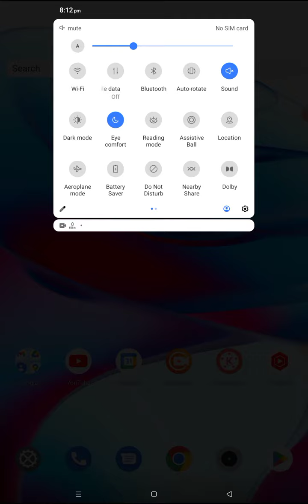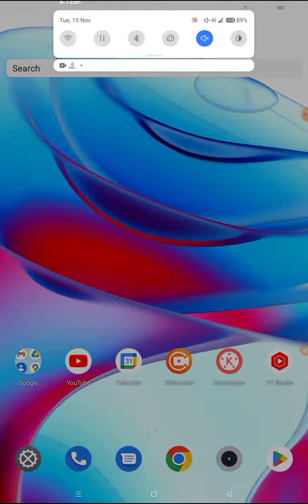Messenger Fix Something went wrong Please try again Problem Solve